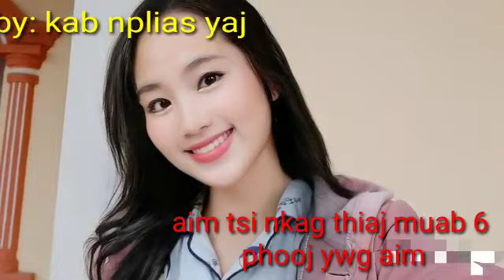sib yuav tau ob hli aimtsi nkag thiaj muab poj niam rau phoojywg aim